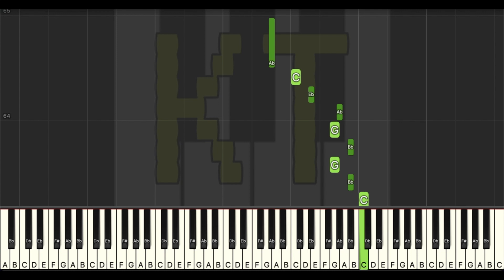Howdy! [Undertale Yellow] - Easy Mode [Piano Tutorial] (Synthesia)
Original song written by MasterSwordRemix for Undertale Yellow, based on themes from Undertale by Toby Fox.

🎹  Let’s Connect! 🎹